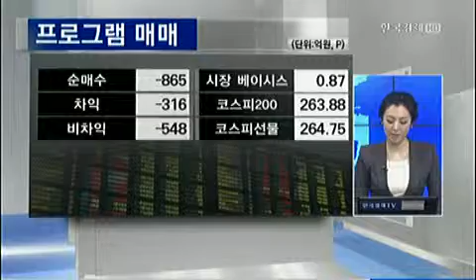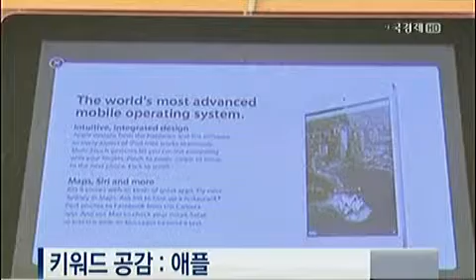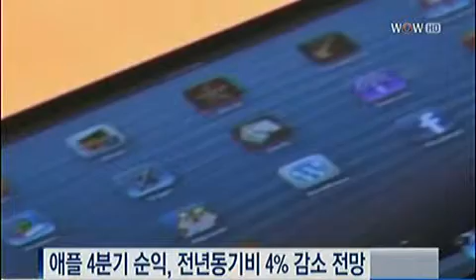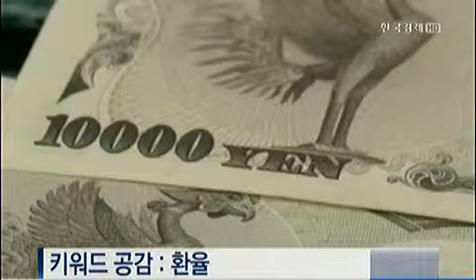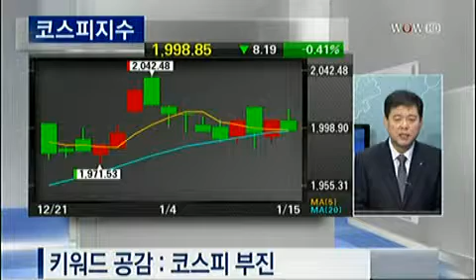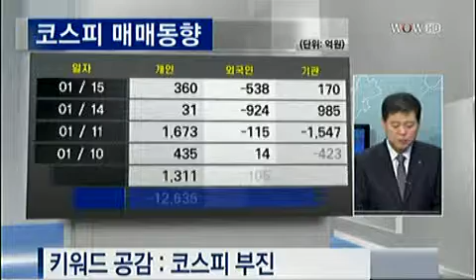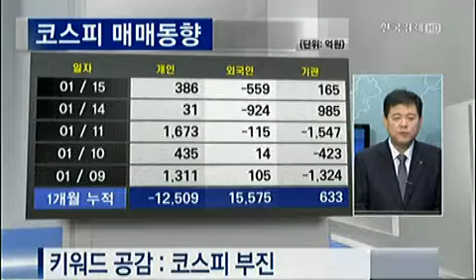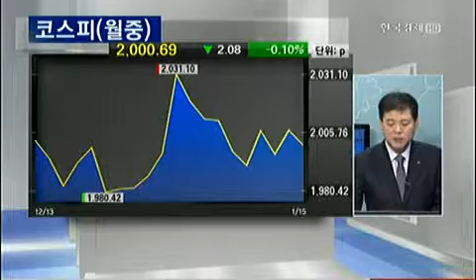키워드 공감_2013.01.15 방송